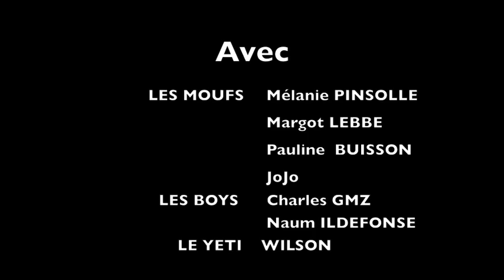Call me maybe